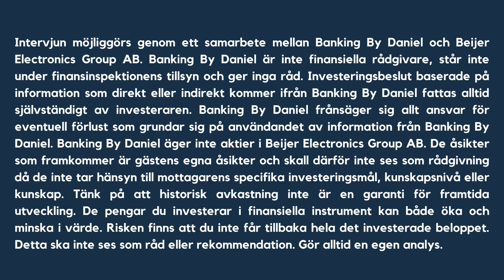Vägen Till VD-Rollen - Jenny Sjödahl, Beijer Group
Jenny Sjödahl, ny VD på Beijer Group, intervjuas om vägen till VD-rollen och Beijer Groups verksamhet. Intervjun tar också upp områden som ”work-life balance”. Intervjun är intressant för den som vill förstå både ett industribolag bättre och VD-rollen.

Intervjun möjliggörs genom ett samarbete mellan Banking By Daniel och Beijer Electronics Group AB. Banking By Daniel är inte finansiella rådgivare, står inte under finansinspektionens tillsyn och ger inga råd. Investeringsbeslut baserade på information som direkt eller indirekt kommer ifrån Banking By Daniel fattas alltid självständigt av investeraren. Banking By Daniel frånsäger sig allt ansvar för eventuell förlust som grundar sig på användandet av information från Banking By Daniel. Banking By Daniel äger inte aktier i Beijer Electronics Group AB. De åsikter som framkommer är gästens egna åsikter och skall därför inte ses som rådgivning då de inte tar hänsyn till mottagarens specifika investeringsmål, kunskapsnivå eller kunskap. Tänk på att historisk avkastning inte är en garanti för framtida utveckling. De pengar du investerar i finansiella instrument kan både öka och minska i värde. Risken finns att du inte får tillbaka hela det investerade beloppet. Detta ska inte ses som råd eller rekommendation. Gör alltid en egen analys.